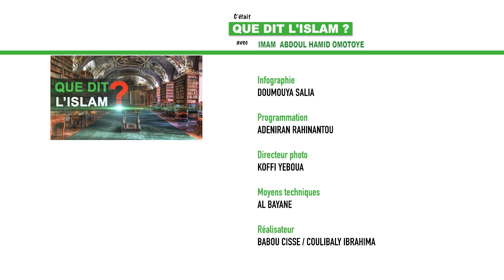Que dit l'Islam en langue Yoruba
Thème : La vie professionnelle du Prophète Mohamed ( SAW )
Consultant : Imam Abdoul Hamid Homotuyé